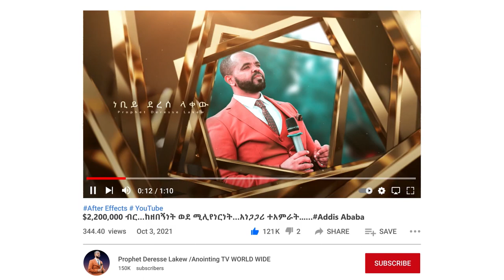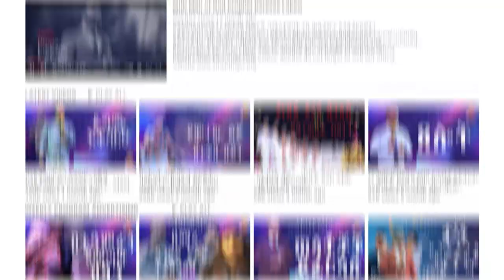አስደናቂ…ጸጉሯን የምትበላው…||MAN OF GOD PROPHET DERESSE LAKEW